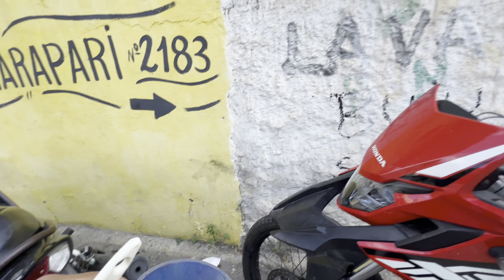TROLEI MEU AMIGO “Falei que ele fez bater o motor” !